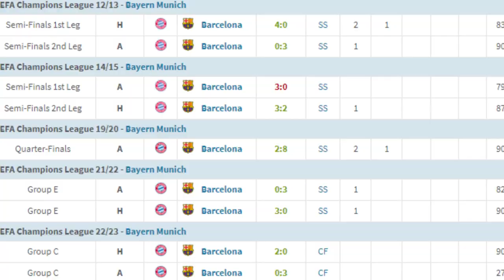Double A Podcast: Episode 2